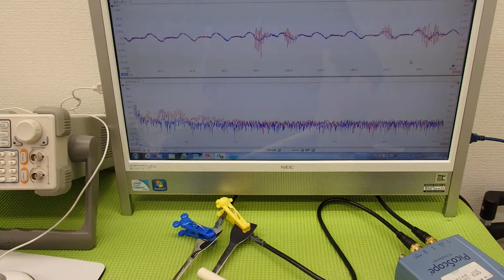超音波プローブによる金属部品の表面改質 （超音波システム研究所 ultrasonic-labo）